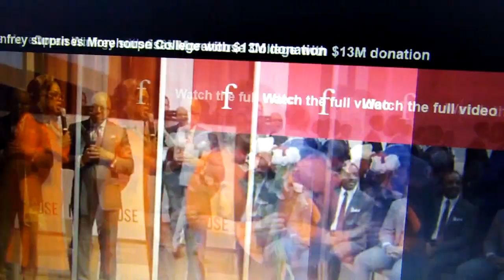Oprah Overcame Racial Hardships and Helped Millions. Howard Stern Helped Himself to Life of Wealth